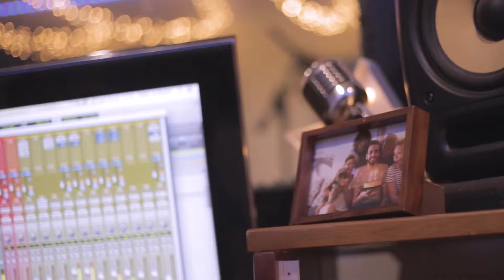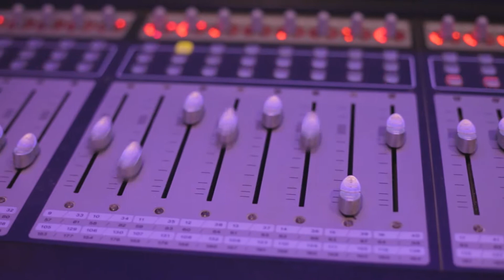Nina Alemania ft Canijo de Jerez - Yo no quiero bombas (videoclip)